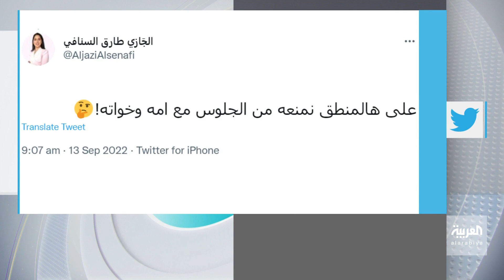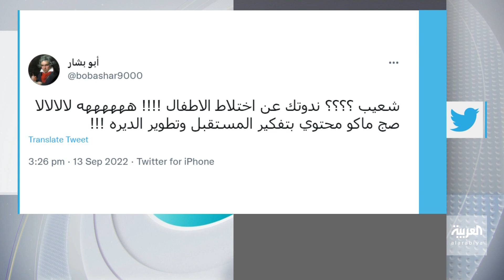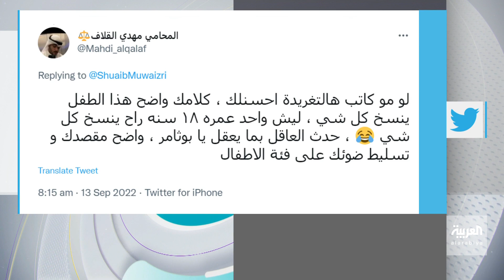تفاعلكم | سخرية من مرشح كويتي يحذر من اختلاط الأطفال كأكبر خطر يواجه البلاد!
"اختلاط الأطفال أخطر ما يجري".. تصريح جدلي من المرشح لانتخابات مجلس الأمة شعيب المويزري في الكويت.

تابعوا حلقات تفاعلكم على شاهد 👇🏼